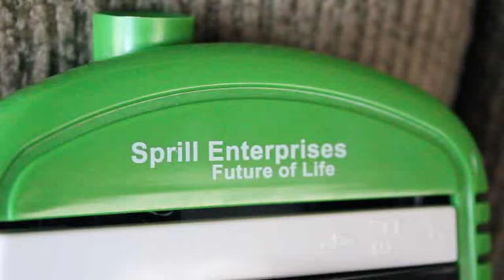37 Key Melodica Review \\ Stefan's Bass Blog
It's like a harmonica with keys, or something.